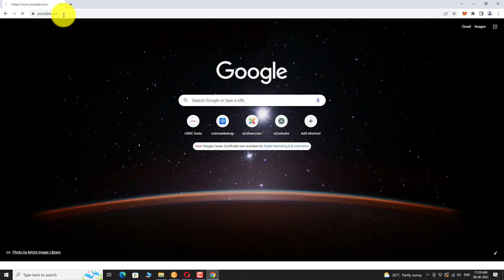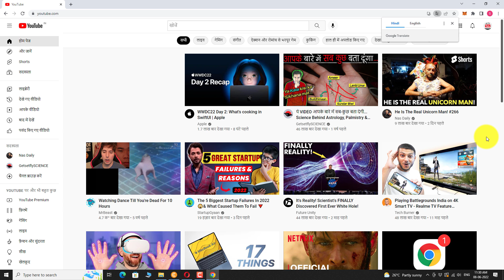How to Change the Language on Youtube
0:00 Subscribe to Our Youtube Channel and Press the Bell Icon for Latest Updates
0:05 How to Change the Language on Youtube
0:07 Open Your Favourite Browser.
0:11 Go to Youtube.com
0:16 Click on the “Sign in” Button at the Top Right Corner of the Page.
0:22 Select the Google Account You Want to Use.
0:27 If You are Signing in For the First Time, You May be asked to Enter Your Email Address.
0:32 Enter Your Password and Click “Next”.
0:39 You are Logged into Your Youtube Account.
0:41 By Default All the Menu Items are in English.
0:45 Now, Click on the “Profile Picture” at the Top Right Corner of the Page.
0:51 Click on “Language” from the Drop Down Menu.
0:56 Now, Select Your Preferred Language.
1:06 As You Can See, All the Menu Items are Now Changed to Your Preferred Language.
1:14 This is How You Can Change the Language on Youtube
1:18 Thank You for Watching.

Translations